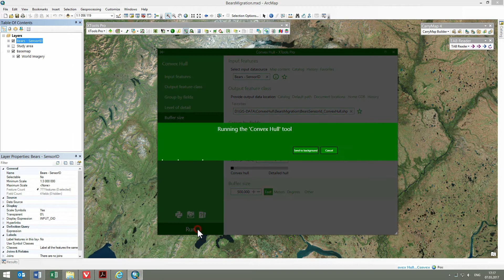Convex Hull | XTools Pro, extension for ArcGIS Desktop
In this video you will see a practical example of using the XTools Pro's “Convex Hull” tool. XTools Pro provides more than 80 vector spatial analysis, shape conversion and table management tools and features for fast and effective work in ArcGIS Desktop.

XTools Pro is one of the most popular extensions for ArcGIS Desktop end users.

In this video, we will demonstrate a practical example of using the XTools Pro "Convex Hull" tool.

We are going to work with the data obtained from sensors used to monitor bears in the “Wood-Tikchik State Park” in Alaska. All bears in this park are equipped with GPS-receivers. Bears movement observation data is gathered in a point dataset. In our example, we will model the natural habitats of bears within the park area using the XTools Pro Convex Hull tool. Here is how.

First, we will create a natural habitat polygon for all bears in the park. For that, we select the bears point layer in the table of contents and run the Convex Hull tool from the XTools Pro toolbar menu.

Input features have been automatically selected in the tool dialog. We will leave the default output dataset name and location. So, we will only specify the buffer size value for the convex hull. We are going to add the buffer for the hull as these sensors are known to have 500 feet tolerance.

Running the tool to build the convex hull.

As we can see, the output hull is too rough. So, we are going to build another one with a higher level of detail which is possible with the Convex Hull tool in XTools Pro.

We are leaving the same parameters but specifying the 40% for the level of detail this time.

This way we can get a hull with more appealing shape.

Then we are going to build natural habitat polygons for each bear. We are running the Convex Hull tool again, this time specifying “SensorID” with IDs of each sensor as a Group By field and leaving 40% for the level of detail and 500 feet for buffers.

Now we’ve got all needed bear natural habitats in the park, one for all bears and separate habitat polygons for each bear.

Let’s zoom closer to make sure the buffer zones are correctly applied to the hulls. As we can see, all the hulls are built with buffers in order to take into account sensors accuracy.

Finally, we finish up modeling the natural habitats color coding and labeling them with sensor IDs.

XTools Pro is the #1 Productivity Suite for ArcGIS Professionals.